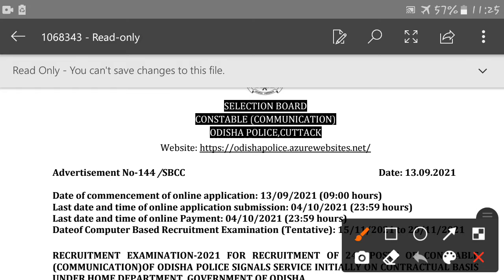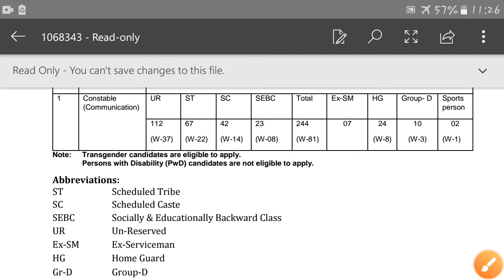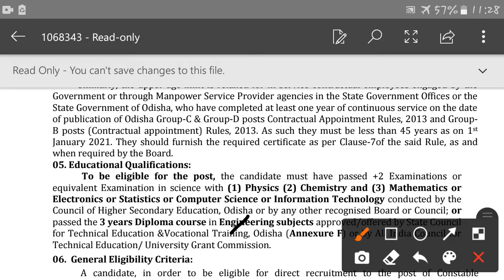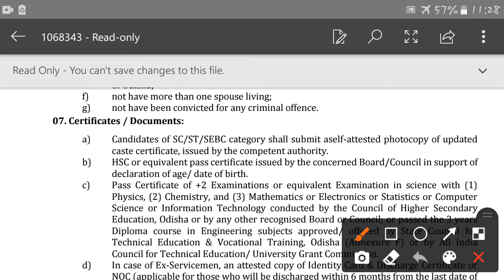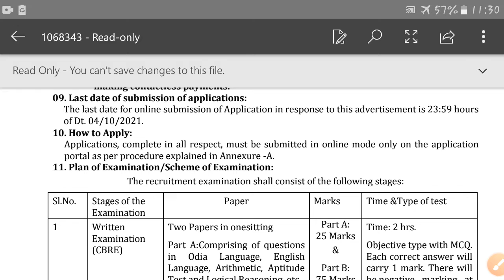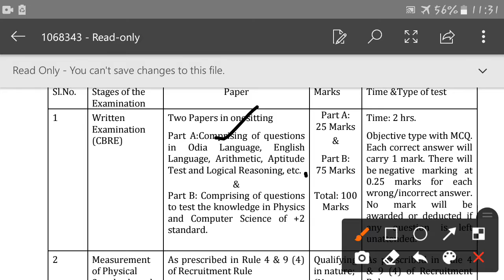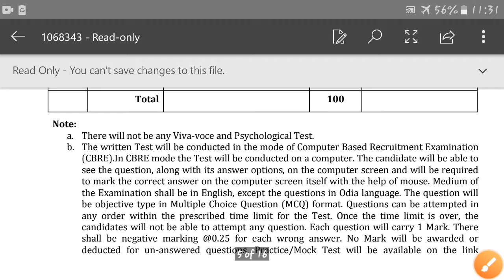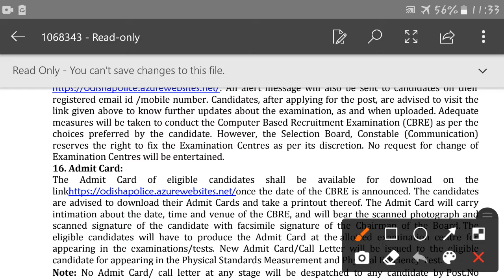POLICE CONESTBLE COMMUNICATION FULL DETAILS//NOTICE OUT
Hello Friends mere youtube channel ‘d@d classroom’ M apka Swagt Hai mere es video M Apko ODISHA POLICE COMMUNICATION FULL DETAILS. Please Video Last Tak Dekhiyega.

Odisha Job.
10th Pass Jobs in Odisha 2021.
10th Pass Bank Jobs.
Odisha Job.
Odisha Police Constable ( Communication )  Recruitment 2021 ! Odisha Police Exam Date 2021 | Odisha District Police Recruitment 2021 ! Odisha Police Recruitment Exam Date 2021 | Odisha Postal GDS Recruitment 2021 ! Odisha Postal Recruitment 2021 ! Odisha Police Jobs 2021 ! Odisha Gramin Dak Sevak Recruitment 2021 ! Odisha Collector Office Recruitment 2021 ! Odisha Staff Selection Commission Recruitment 2021 ! OSSSC Recruitment 2021 | OSSSC Big Vacancy 2021 ! Odisha Panchayat Executive Officer Recruitment 2021 ! OSSSC Panchayat Executive Officer Recruitment 2021 | Odisha Bank Jobs 2021 ! SBI Recruitment 2021 | SBI Big Vacancy 2021 ! SSC Recruitment 2021 Odisha ! SSC Big Vacancy 2021.
Odisha Government Jobs 2021 | Odisha Latest Jobs 2021 | Odisha Nijukti Khabar | Odisha Teacher Post Recruitment 2021 | Odisha Teacher Vacancy 2021 | Odisha Adarsha Vidyalaya Recruitment 2021 | OAVS Recruitment | Odisha Teacher Post Recruitment 2021 |  Odisha Primary Teacher Recruitment 2021 |  Odisha Aadhaar Card Recruitment 2021 | Odisha Govt Jobs Vacancy 2021 | Odisha Postal Recruitment 2021 | Odisha Postal Jobs Vacancy | Odisha Postal Jobs Recruitment Online Apply in Mobile Phone 2021 | Odisha GDS Vacancy 2021 | Odisha Postal Jobs Vacancy | Odisha Gram Panchayat Level Jobs Recruitment 2022 | Odisha Collector Office Recruitment | Odisha Bank Jobs Vacancy 2021 | Odisha Nijukti Khabar ! Odisha Bank Recruitment 2021 | Odisha Nijukti Paper | Odisha Block Level Jobs Recruitment 2021 | Odisha Job | Odisha Village Level Jobs Vacancy 2021 | Odisha Junior Teacher Recruitment 2021 | Odisha Junior Teacher Vacancy | Odisha Primary School Teacher Jobs | Odisha Anganwadi Vacancy | Odisha District Level Jobs | Odisha Police Jobs. Odisha Panchayat Raj and Drinking Water Department Recruitment 2021.